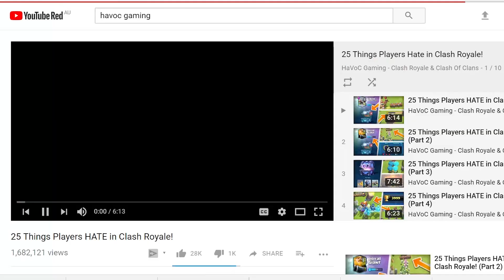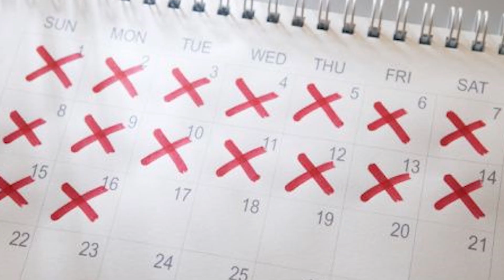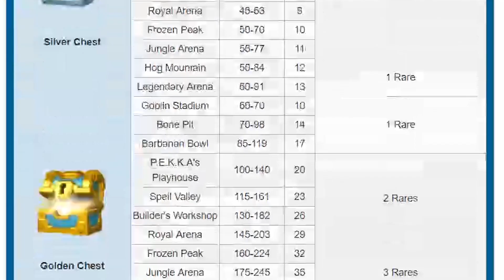13 Things Players Hate in Clash Royale | Wicked Edition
Wicked Gaming through 13 Things Players Hate in Clash Royale. If you want to see Havoc Gaming's Series go to his playlist